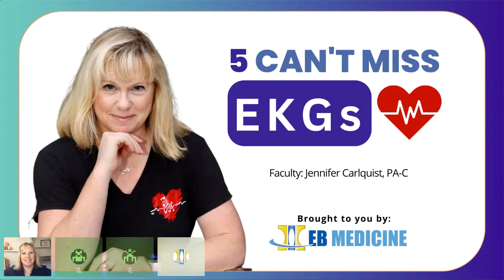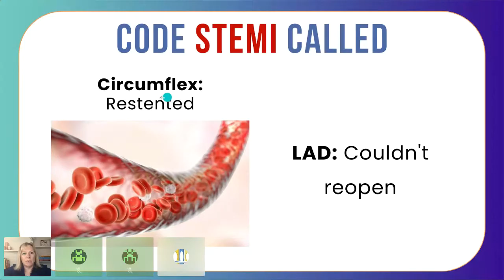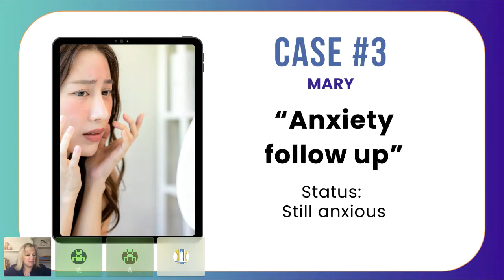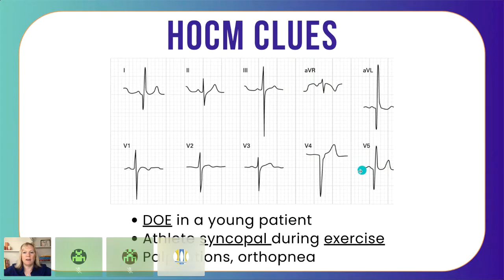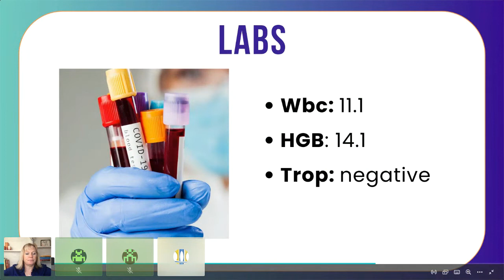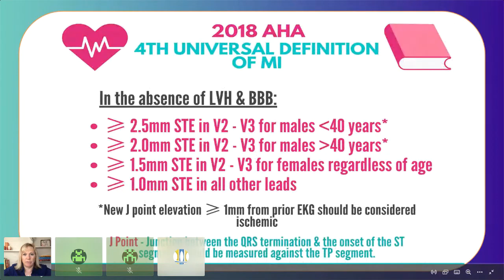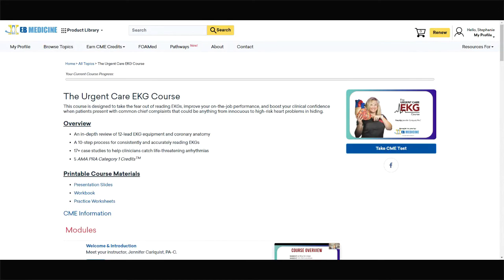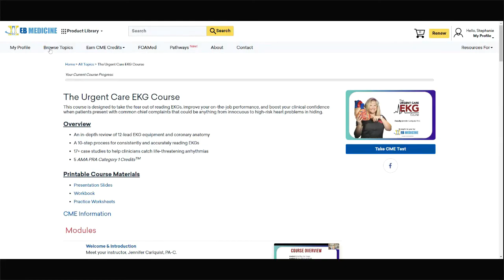5 Can’t-Miss EKGS with Jennifer Carlquist, PA-C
n this recorded webinar, Jennifer Carlquist, PA-C, will give you a process and practice for spotting 5 concerning arrhythmias you can’t afford to get wrong on EKGs. She’ll teach you to plot the patterns and read between the lines, so you make good catches instead of misses.

This recorded program covers:
Identify two high-risk findings that can kill young people. Learn why you should get an EKG any time a young patient presents with palpitations or syncope, and how to look for ticking time bombs.

Differentiate STEMI from its mimics so you can determine when to treat and discharge, refer to primary care or cardiology, or rush to the ED.

Decipher EKGs to spot warning signs and pathologic patterns (delta waves, biphasic waves, Wolff Parkinson White syndrome and more)

If you appreciated the practical, evidence-based pearls presented during the webinar, you're sure to benefit from EB Medicine's practice-improving resources. EB Medicine joined forces with Jennifer Carlquist, PA-C, to bring you The Urgent Care EKG Course, an in-depth training program focused on EKG interpretation essentials and best practices. This expert-guided self-study course picks up where your academic program and previous training likely left off. The Urgent Care EKG Course gives you practical, hands-on, time-tested techniques for enhancing clinical skills, improving accuracy of EKG interpretation, and, in so doing, boosting clinician confidence.